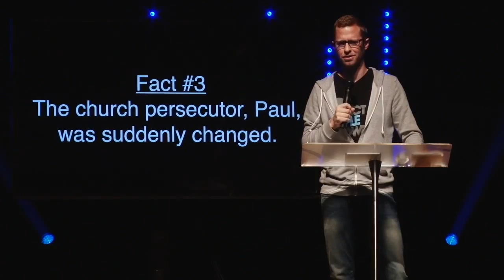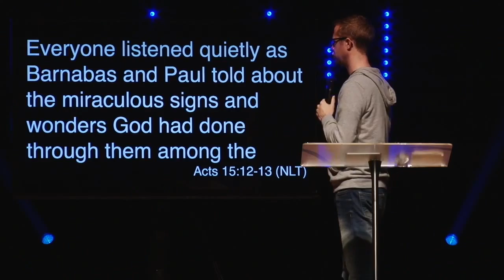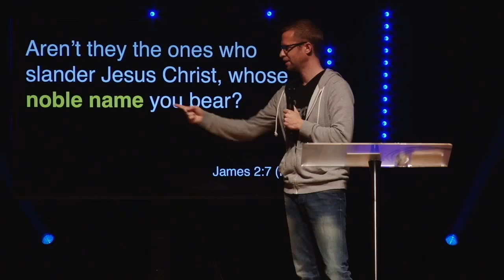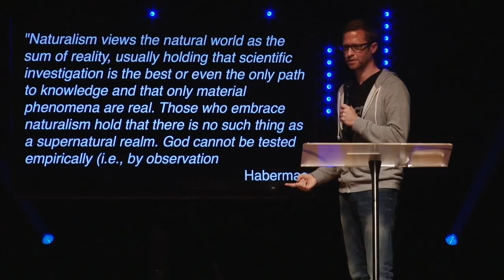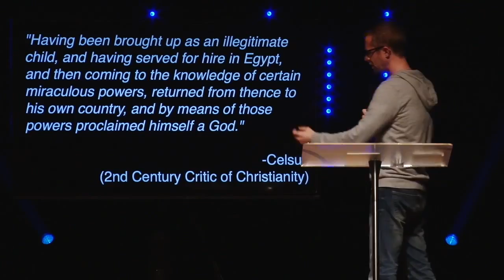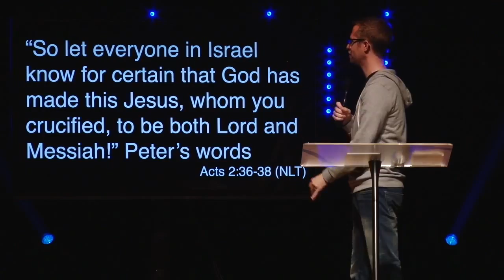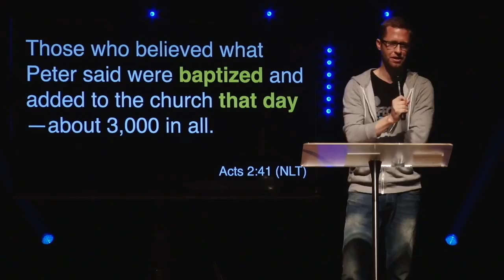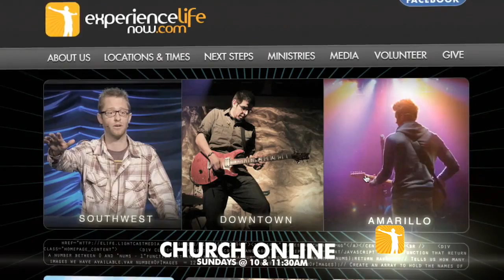I Agree With Aaron: Skeptic - Chris Galanos